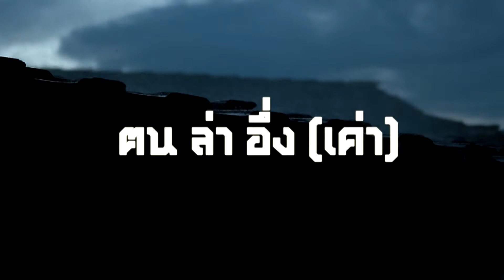กบจูเนียร์ปี 8 : สุขดี กินดี วิถี "ฅนล่าอึ่ง" | รร.แม่ทะประชาสามัคคี จ.ลำปาง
ผลงานเรื่อง : สุขดี กินดี วิถี "ฅนล่าอึ่ง" | รร.แม่ทะประชาสามัคคี จ.ลำปาง : ได้รับรางวัลชมเชย และ ทุนการศึกษา 5,000 บาท